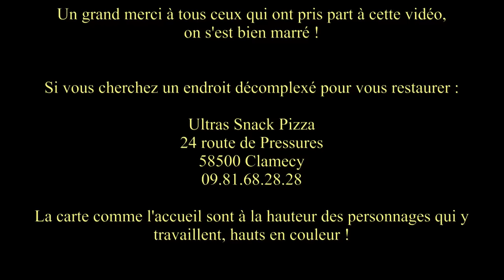Son Altesse Furax - Prima scene (Shaka Ponk cover)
Reprise du groupe Français Shaka Ponk - Prima scene
Version transposée en accordage baryton (B-E-A-D-F#-B)